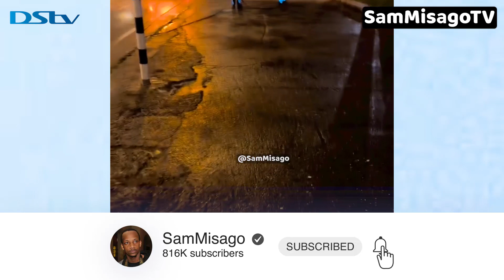BABALEVO Ashangazwa Na UTURUKI Kusafisha Barabara Kwa MAJI SAFI Aweka Video Hii Na KUSEMA...